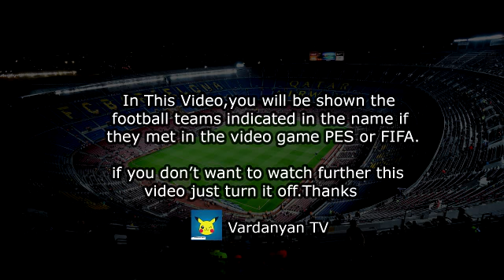Goal Bryan Mbeumo - West Ham vs Brentford 0-1